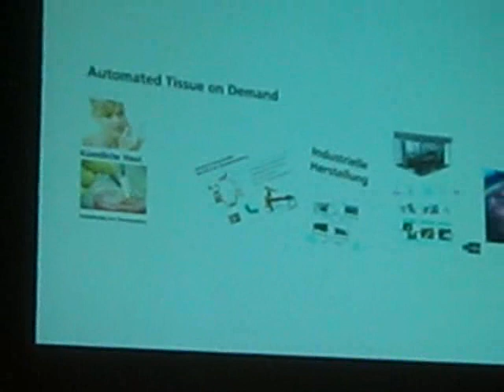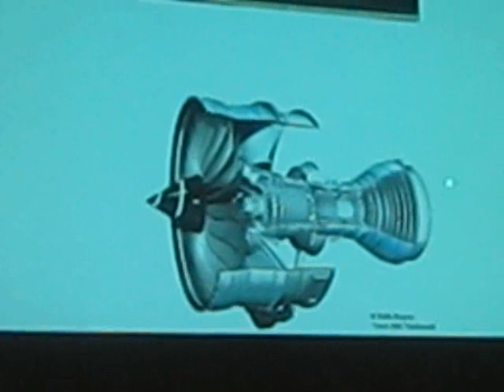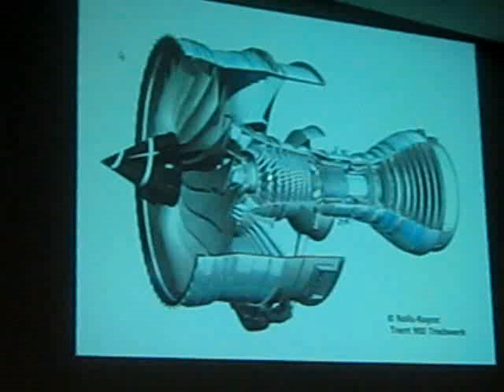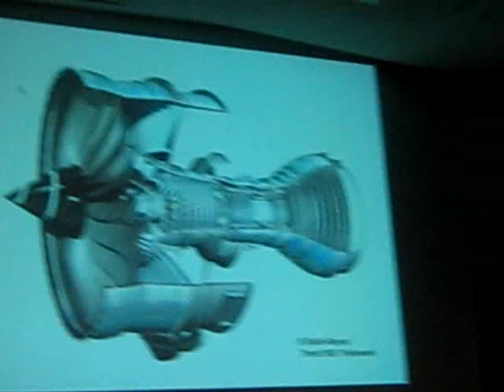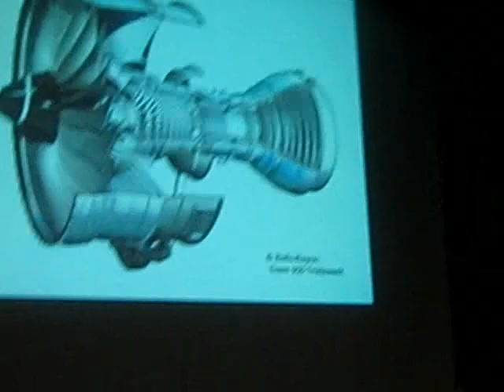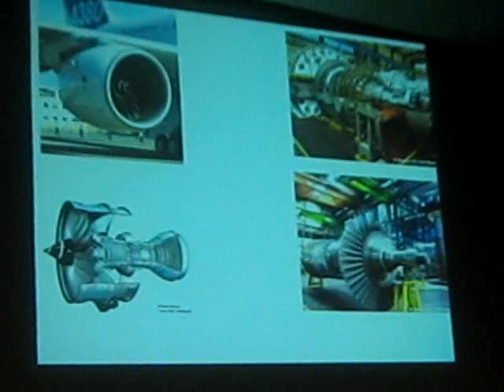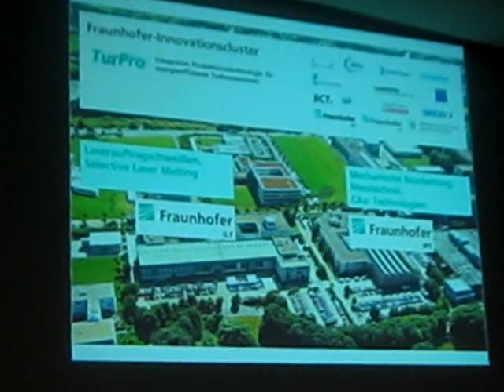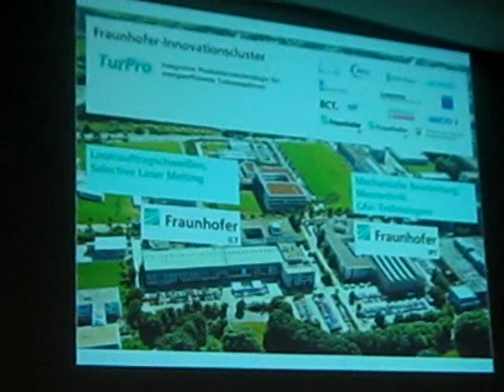2010_11_12 Aachen RWTH 23:10 Evolution der Technologien (2)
Evolution der Technologien
Vortrag von Torsten Moll, Fraunhofer-Institut für Produktionstechnologie (IPT) bei der langen Nacht der Wissenschaft der RWTH im Generali-Saal im SuperC

Aus dem Programm:
"Die Evolution ist deshalb so erfolgreich, weil sie unterschiedliche Varianten ständig neu kombiniert -- dies gilt längst nicht mehr nur in der Biologie, sondern auch für technologische Entwicklungen: Richtungsweisende Innovationen entstehen heute immer öfter aus interdisziplinären Ansätzen. Grundlagenwissen bildet das solide Fundament, doch der visionäre Blick über den Tellerrand ist für den Forscher von morgen unverzichtbar. Das Verständnis für das Andere wird zum Schlüssel, um das Potenzial neuer Ideen zu begreifen und sie verwirklichen zu können. Beispiele aus der Luftfahrt, der Energieerzeugung und der industriellen Herstellung menschlicher Haut illustrieren einige der großen Herausforderungen für die Produktion der Zukunft.